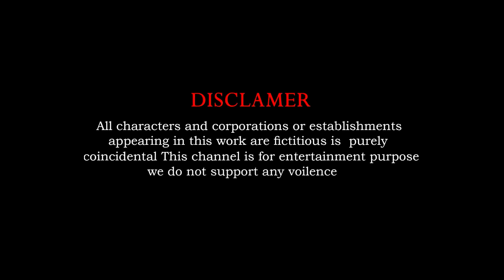Cow PANDA Lion Horse Hippopo Dinosaur Guess The Right Door ESCAPE ROOM CHALLEGEN Animals Cage Game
Cow PANDA Lion Tiger Elephant Gorilla Mammoth Dinosaur Guess The Right Door ESCAPE ROOM CHALLEGEN Animals Cage Game

Production team: BiBi Cartoons Animals.
© Copyright by BiBi Cartoon Animals ☞ Do not Reup